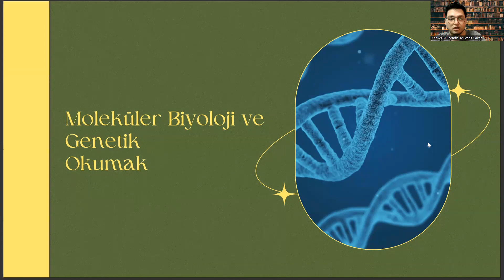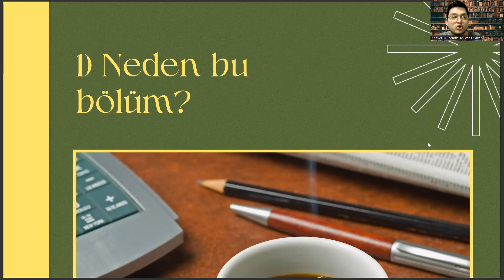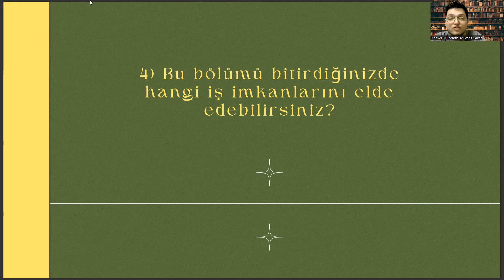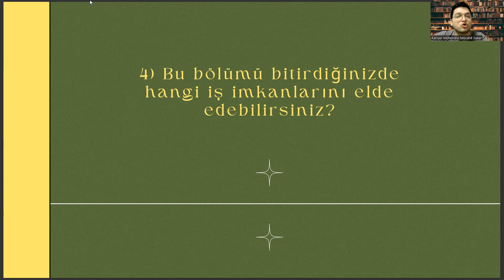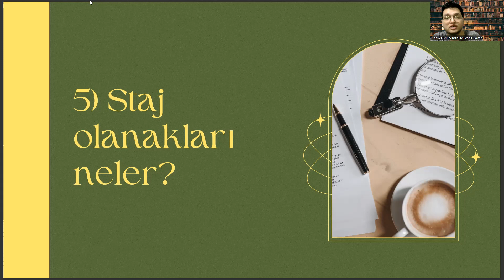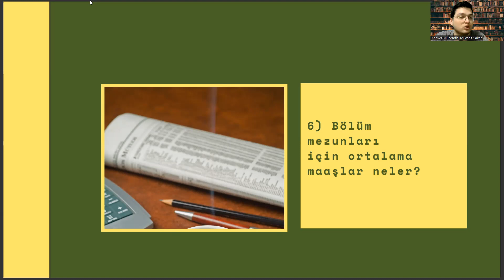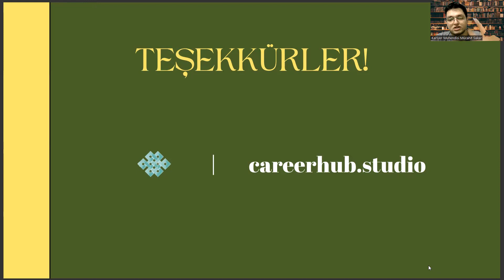Biruni Üniversitesi - Moleküler Biyoloji ve Genetik | Başarı Sırası, İş İmkanları, Taban Puan, Maaş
moleküler biyoloji ve genetik maaş 2022, moleküler biyoloji ve genetik maaş 2023, moleküler biyoloji ve genetik sıralama 2023,
moleküler biyoloji ve genetik taban puanları 2023, fizyoterapi taban puanları 2022, tıp sıralama 2022, veterinerlik taban puanları 2022,
veterinerlik taban puanları 2023, odyoloji nedir, kadir has üniversitesi, moleküler biyoloji ve genetik işsiz kalır mi, bursa uludağ üniversitesi sıralama, ebelik taban puanları 2022,
moleküler biyoloji ve genetik ataması var mı, eşit ağırlık bölümleri, haliç üniversitesi ücretleri, moleküler biyoloji ve genetik sıralama 2022, yök atlas 2022, sabancı üniversitesi, odyoloji, metalurji ve malzeme mühendisliği, mimarlık taban puanları 2022, yok atlas,
hacettepe sıralama, endüstriyel tasarım, endüstri mühendisliği sıralama,